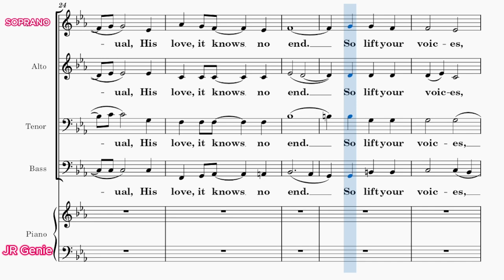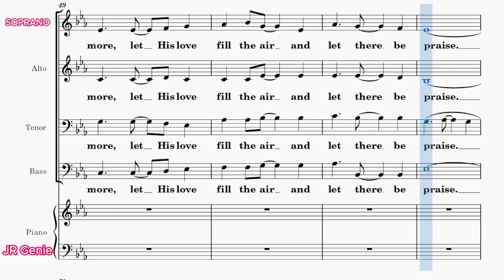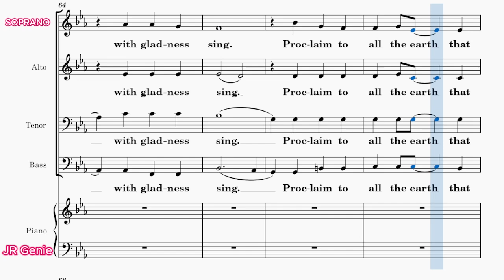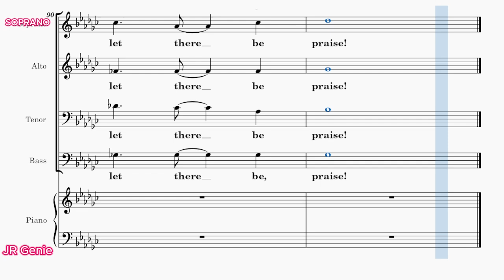Let There Be Praise / SOPRANO/LOWER KEY - Choral Guide / Arranged by Richard Huggins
Music and Lyrics by Dick and Melodie Tunner
Adapted by Christopher Borela